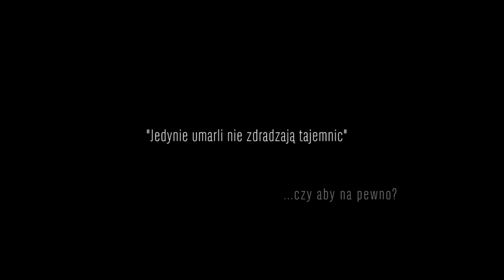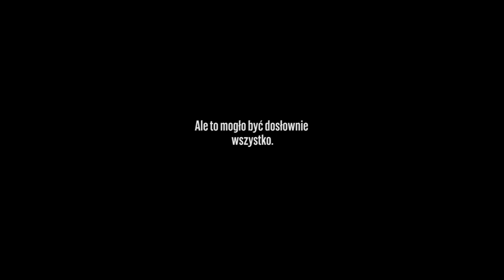NAWIEDZONY GROBOWIEC - Ukryta Kamera / Haunted Tomb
Ukryta kamera w rzekomo Nawiedzonym Grobowcu to kolejny odcinek z nowej serii na naszym kanale, zapoczątkowanej dzięki naszym widzom. Szczególnie długo zastanawialiśmy się nad realizacją tego projektu. Do takich miejsc podchodzimy z należytym szacunkiem dla osób tam spoczywających. Chcieliśmy jednak sprawdzić, czy coś uda się zarejestrować na kamerze pozostawionej w Krypcie Grobowej przez dwa tygodnie w totalnej ciemności.

A hidden camera in the allegedly Haunted Tomb is another episode from the new series on our channel, initiated thanks to our viewers. We have been thinking about the implementation of this project for a long time. We approach such places with due respect for those who are resting there. However, we wanted to check if something could be recorded on the camera left in the Crypt of the Tomb for two weeks in total darkness.